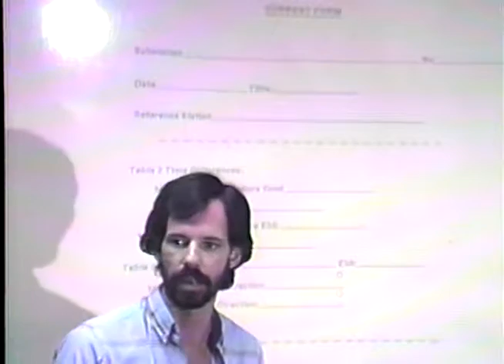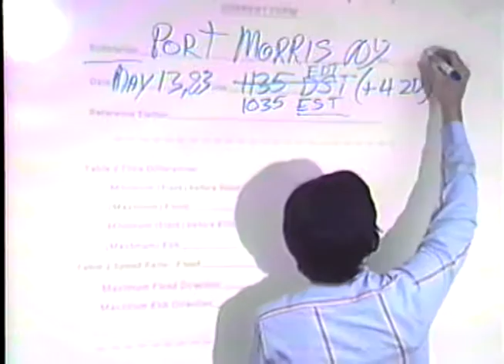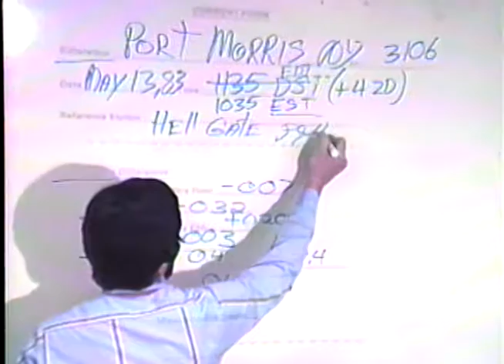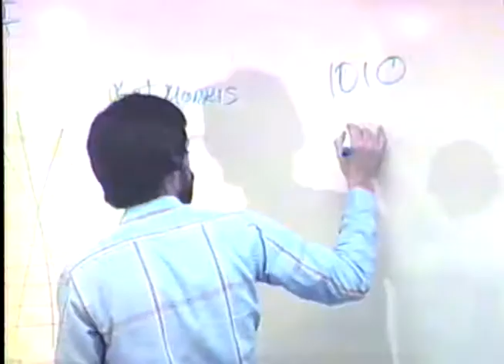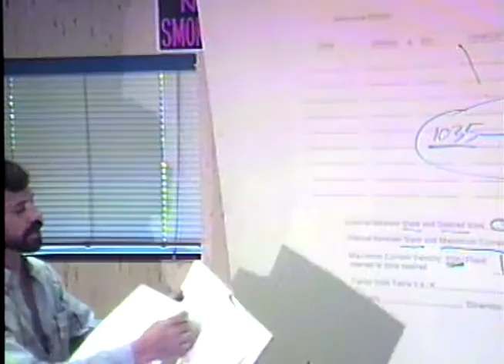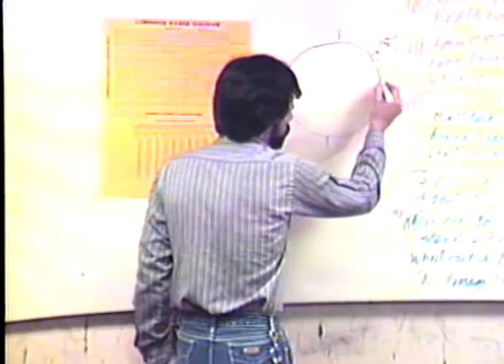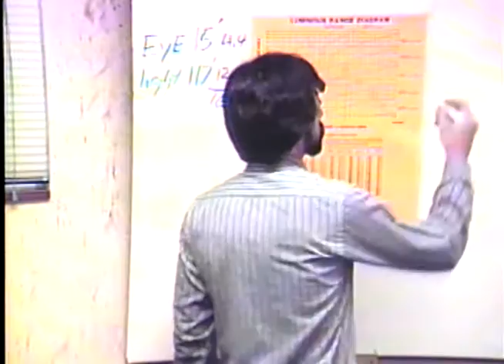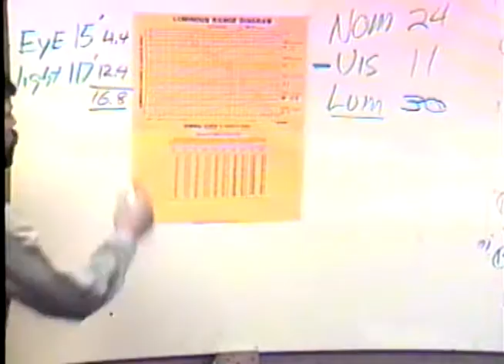How to learn Tidal Current Tables & Luminous Lights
Capt Lenny Wahl in his younger days teaching students how to compute current tables.